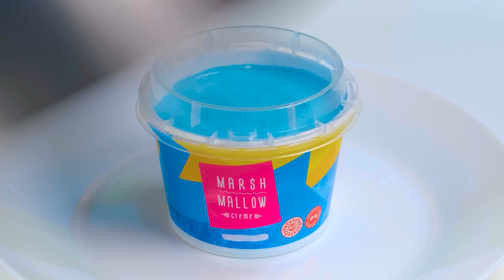¡COMIENDO SOLO UN ALIMENTO DE COLOR POR 24 HORAS! Último para dejar de comer alimentos azules!